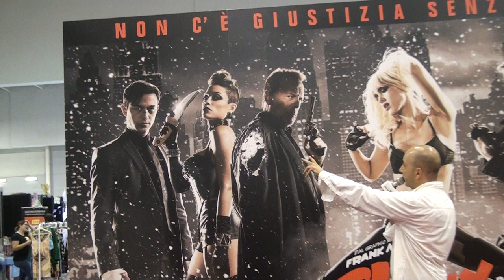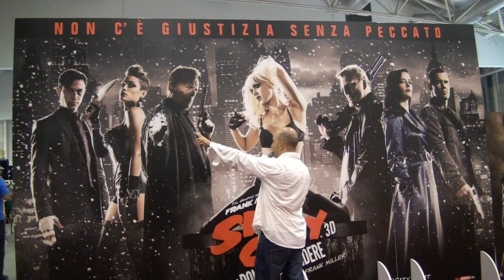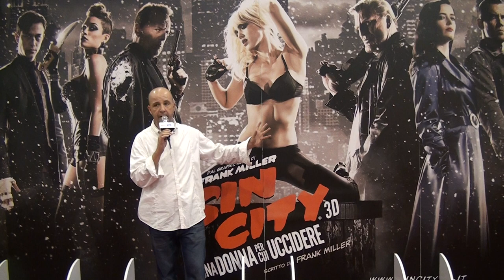Sin City 2 Film a Romics Una Donna Per Cui Uccidere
Una donna per cui uccidere, Sin City 2 film al Romics: presentazione nel giorno dell'uscita in Italia al cinema.